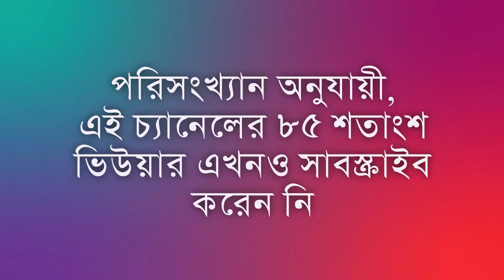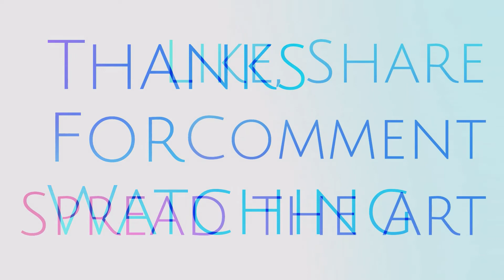Arabic Calligraphy: Introduction of the Series| 1st Part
It is heartening that BCI finally puts effort to give a thorough understanding of Arabic calligraphy; its origin and its development. This is the first part, the introduction.

BCI gladly compliments your participation in watching this video.

( Discretion: Join our course to get full classes with all the calligraphy, painting relevant techniques, significant questioning facility, and many more )

Let us know your thoughts on calligraphy, painting by commenting. Join to Bangladesh Calligraphy Institute so we can elevate this amazing subject in our state.